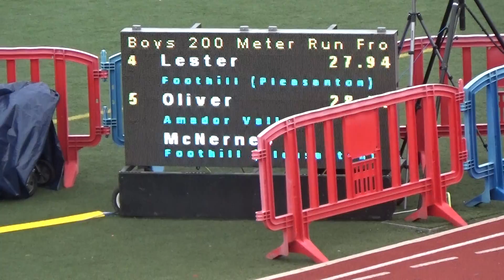2019 EBAL Center Meet FS Boys' 200m Heat #6